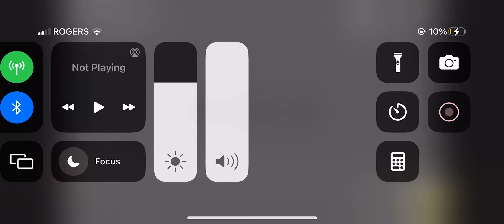Coptic Alphabet Lore